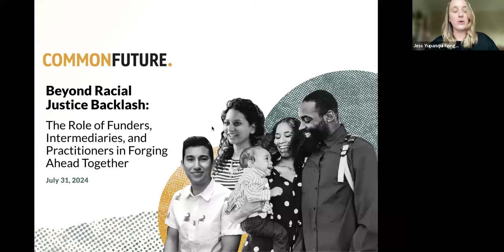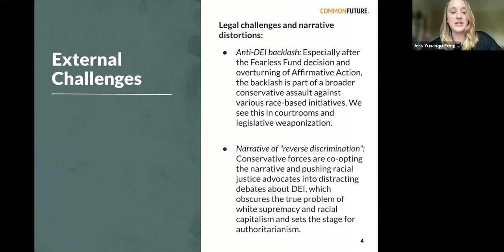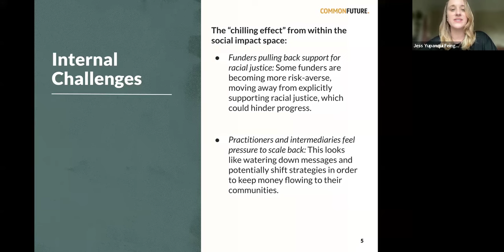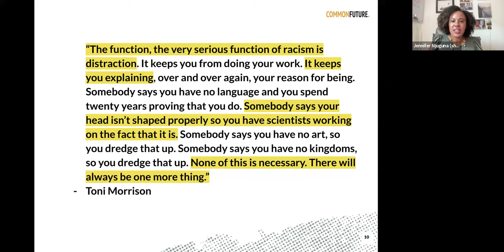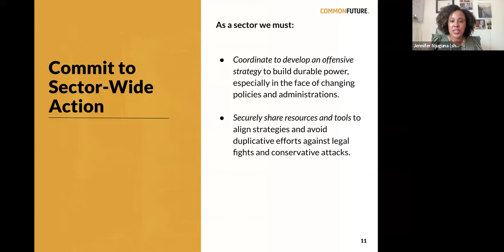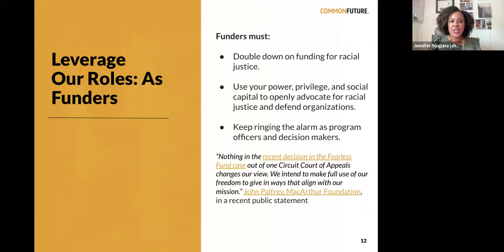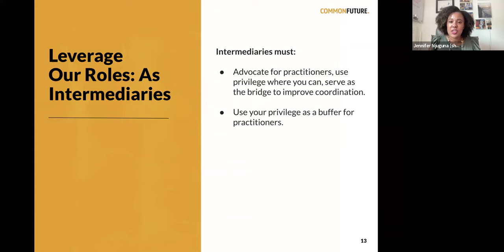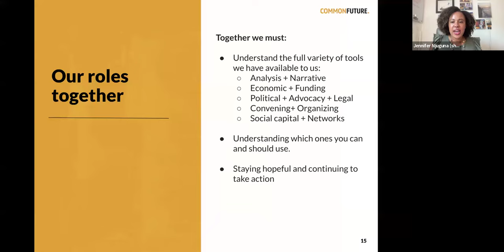Beyond Racial Backlash: the Role of Funders, Intermediaries & Practitioners in Forging Ahead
It's no secret that there is mounting opposition to policies, laws, and practices that seek to address racial harm. However, what is less clear is the role various actors in our sector play in responding to the backlash while keeping an eye on a more equitable future. What challenges are practitioners facing? How are funders meeting the moment? What power dynamics are intermediaries navigating? Earlier this year, Dalberg and Common Future hosted roundtable discussions with funders, intermediaries, and practitioners to explore these questions and more. After months of discussion and reflection they've unearthed insights that paint a picture of what we're up against and how each of us needs to show up.